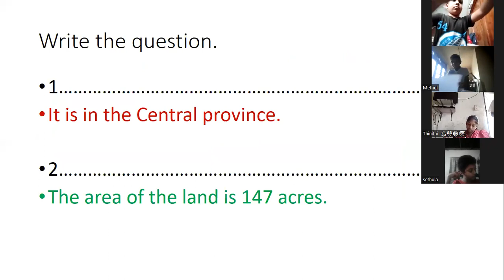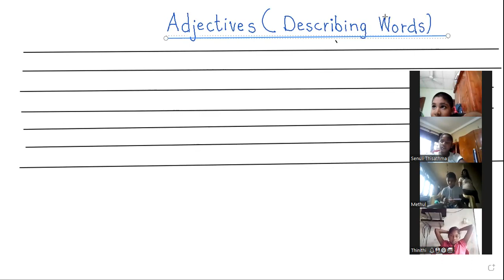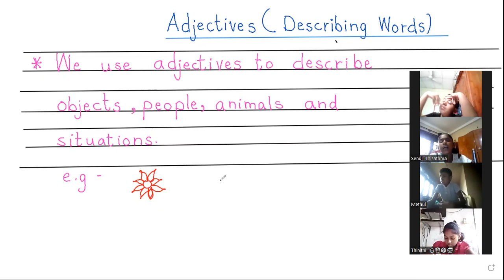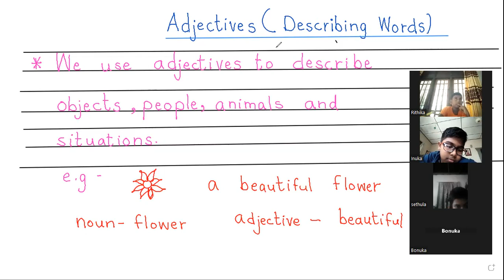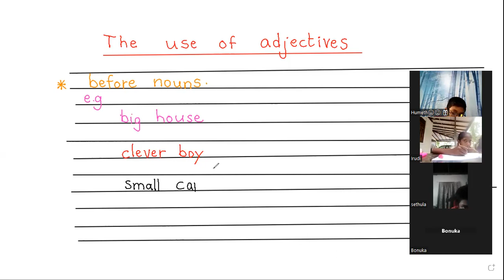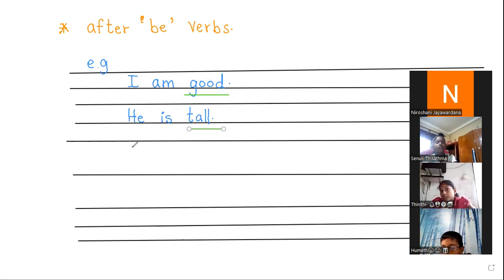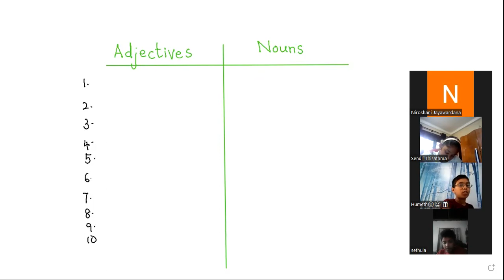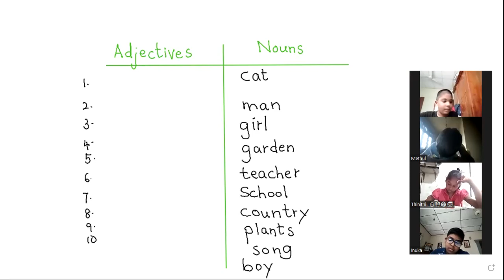Grade 5 Adjectives part 2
Students will be able to identify adjectives...